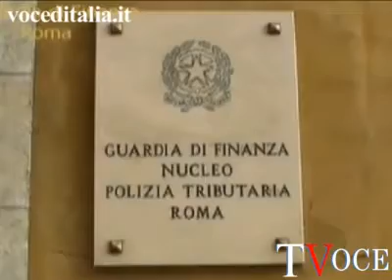Avvocati e commercialisti arrestati per truffa a Roma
Sei avvocati, cinque commercialisti e tre imprenditori accusati di essersi appropriati di oltre sette milioni di euro insinuando, nei procedimenti fallimentari, crediti inesistenti, tra cui uno relativo alla realizzazione di una serie tv. Riciclaggio, peculato, falso, simulazione i reati contestati. Gli arresti sono stati eseguiti dal nucleo di polizia tributaria della Guardia di finanza di Roma.